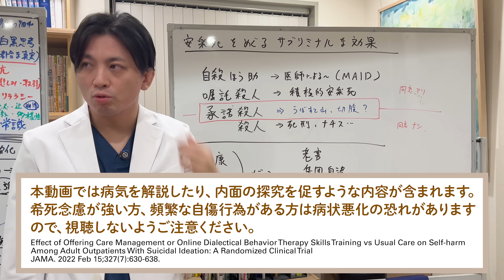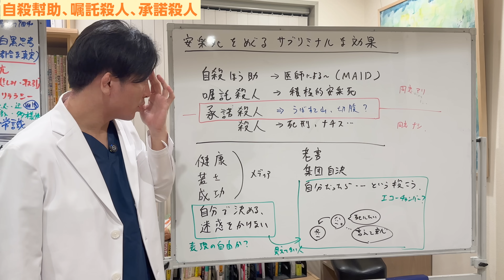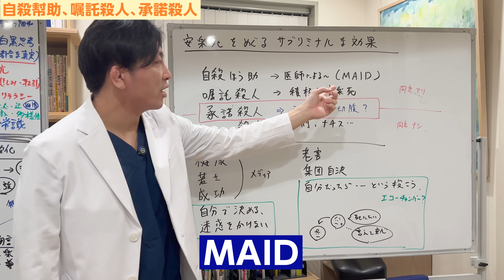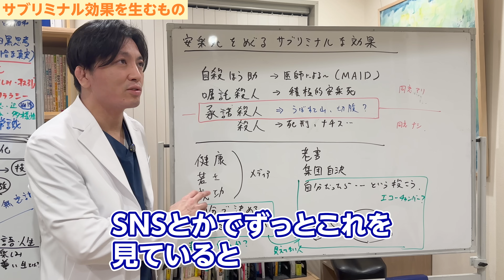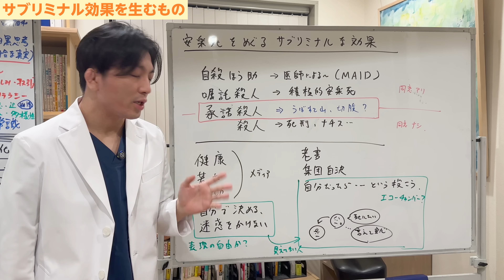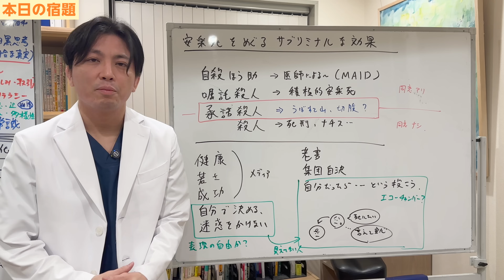安楽死をめぐるサブリミナルな効果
00:00 OP
01:04 人間に自由意志はない？
02:09 自殺幇助、嘱託殺人、承諾殺人
05:50 サブリミナル効果を生むもの
09:46 本日の宿題

本日は「安楽死をめぐるサブリミナルな効果」というテーマでお話ししようと思います。

安楽死というのは、苦痛があるがゆえに、自分で死を選ぶということですよね。
一言で安楽死と言ってもいろいろなタイプのものがあるんですけれども、今回はそれを整理するとともに、自分の意志で言ってるように見せかけて、実は周りに言わされているというパターンを列挙することで、自分の意志だけではなかなか判断できないものということを皆さんと共有したいと思います。

◾️人間に自由意志はない？

精神科医なので、日常の中で人間の自由意志はないよみたいな話をよくしていますね。
うつは甘えじゃないよとか病気だよとか言います。
やらないんじゃなくてできないんだよ、みたいな話をよくしています。
will notとcannotは区別しないんだよとかよく言っていますけれども、どこまで僕らが自由意志があるのか、自由に自分たちで自分たちのことを決められているかは、やはりよくわからないですよね。

どちらかというとあまり決められていないんじゃないかというのが精神科医的な考え方なんですよ。
僕らは無意識に支配されていて、ほとんど無意識のうちに決定されている。
意識が関与できるものなんてほとんどないのではないかという風に考えるわけですよね。

一見、自由意志で決めている、自分の意志でそれを選択しているように見えてそうじゃないことが多いというのが、この問題についてもそうなんじゃないかと考えるわけです。

◾️自殺幇助、嘱託殺人、承諾殺人

例えば、殺人に関して言うと、「自殺幇助」という罪があるんですよね。
自殺を援助する人たち自殺幇助罪というのがありますね。
歌舞伎役者の人が捕まっていましたよね。お父さんとお母さんに薬を与えて、自殺幇助罪でした。

あとは「嘱託殺人」ということです。
「私を殺してください」と言われて殺すのを嘱託殺人と言って、殺人罪になります。

あとは「承諾殺人」ですね。
あなたを殺してもいいですか？　はいわかりました、いいですよと言われて殺すパターンは承諾殺人といって罪になります。

あとは相手の同意を得ずに殺すパターンです。それ殺人罪です。
一言で誰かを殺すと言ってもこれぐらい種類があるよということです。

安楽死についてもいろいろあって、例えば医師による自殺幇助を「MAID」と言うんですけれども、これも安楽死の一種です。
医師が苦しまないように、患者さんに薬や点滴を用意してあげる。
そして苦痛なく自殺が行われる。これはMAIDと言います。

あとは「積極的安楽死」ですね。
自分で薬を飲むことができない、全身の筋肉が落ちていくALSの方とかは、自分の意志で飲めない。
認知症の方とか飲めなかったりする場合、がんの痛みが強すぎるという場合は、医師が介助して亡くなるための薬を投与する。
これは積極的安楽死と言ったりします。

中間には「消極的安楽死」という形で、胃ろうを作るのはしませんとか、延命治療はしませんみたいなものもあります。
DNRと呼ばれてるやつもありますね。

あとは嘱託殺人です。
これはないんですけれど、強いて言えば姥捨山とか、切腹も承諾殺人かもしれないですね。
家族のためとか、職場のために自分が罪を背負う。部下のために自分が罪を背負って腹を切ることで、家族や部下は見逃してもらおうとする。

あと殺人だと死刑というのも一つの見方でもあるし、昔ナチスドイツがやっていた虐殺もあるなという感じですね。

自殺幇助と嘱託殺人は同意ありで、殺人は同意なしです。
承諾殺人は「殺してもいいですか？」と聞いてから殺されるんだけれど、いいですよというパターンなんだけど、本当に本人が思っているのか、言わされているんじゃないの？というのが分かれるということです。

この「承諾殺人のような安楽死」はあるんじゃないか、ということがサブリミナルな効果での安楽死の話です。

そもそも「安楽死」というネーミング自体がサブリミナルですよね。
何かすごくフェアな言葉に聞こえるじゃないですか。
「尊厳死」とかもね。

そうと言えばそうかもしれないけど、やっぱりもうちょっと、医師による合法的な自殺幇助とかそういう言い方の方が何かしっくりくるのかなという気もしました。

◾️サブリミナル効果を生むもの

では、どういうものがサブリミナル効果を生むのかということですけれども、例えばメディアでは健康、若さ、成功を謳うんですよね。
こういうものがある人は素晴らしいよ。でもそうじゃないと、素晴らしくないとは言わないけれども、過剰にこれを宣伝することによって、相対的に健康でない人たちとか若くない人たち、成功していない人たちを貶めるような感覚があります。
SNSでずっとこれを見ていると、何か自分が駄目なんじゃないかと思っちゃうわけですよね。

あと、孤独とか家族の愛がないとか。
だんだん自分はダメじゃないかと思って、やっぱり死んだ方がいいのかなとか思わされてしまう感じというのがあります。

後は自分で決めるべきだよとか、迷惑をかけちゃいけないよねみたいなコメントだったり、そういうメディアを見ると、なんとなく知らず知らずのうちにこういう選択肢もあるのかなという風に思えてしまう。

あとは老害とか集団自決とか、そういう形でネガティブなことを日々メディアで受けていると、これもサブリミナルの意味でそうなのかなとか、DNRの方がいいのかなとなっちゃう。

自分はそう思わなくても、周りの人がそう思ってくると今度は「看護師さんがそういうから私の家もDNRにしておこうかな」とか、そういう形になっちゃいますよね。

あとはこういう動画を撮ると出てくるのは、自分だったらこれを選びたいとかそういう投稿ですよね。
これもやはりプレッシャーを与えるなと思います。

自助会やコメント欄でも「死にたい」という投稿をさせてくれと言う人が多いんですよ。
言えて安心するんだ。そして自分たちが楽になれるんだ。だからやらないから言わせてくれ、という人がいる。
言うことで自分はいいのかもしれないけど、そこにいるもうちょっと調子の悪い人がそういう情報を見続けることで、「ああ、もう死んじゃおうかな」と思うこともあるわけですよね。

エコーチェンバー的な形でだんだんそういう情報が煮詰まってくると、それが日常化してくると、そういう決断を選びやすくなってしまいます。
ウェルテル効果もそうですよね。芸能人の自殺報道を見て、「ああ、こういうのもあるんだ」といって自殺へのハードルが下がってしまうというのもあるので良くないなと思います。

迷惑をかけたくないなとか、自分の意志で自分の人生を終わらせたいというのは表現の自由だからいいじゃないかとか言われそうですけれども、一方でこういう人たちのことが見えていないんじゃないかと僕は思います。

それを言ったら、益田のこの動画だってそうじゃないかとか言われそうですけど、そういうことな気もしました。
この問題というのは色々今まで動画を撮っていく中で、コメント欄を見ていく中で、あまりにも意見というか議論が成熟されていないなと思ったんですね。
成熟させる上でもこういう補助線を今回用意したので、また皆さんに色々と考えてもらえたらいいんじゃないかなと思います。

こういうことを考えていく中で、特にサブリミナルな意味ですよね。
社会とか世間とか常識で支配されてしまって、自分のことを傷つけていると思うんですよね、皆さん。

それに気づけるともうちょっと自由になれるし、常識から自由になり、心の健康が良くなる。人格的な成長が起きて、不安や困難を乗り越えやすくなると思うので、ちょっと考えてもらったなと思います。

◾️本日の宿題

知らず知らずのうちに自分を傷つけている、自分のことを無価値だと思わされているような「サブリミナル効果」のあるものについて皆さん答えてみてください。